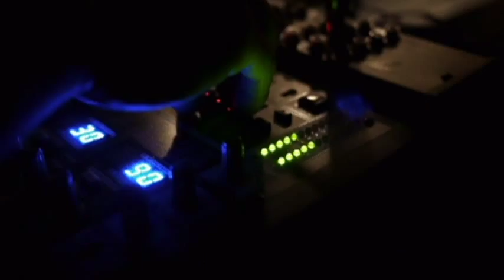Redbud - Have No Fear Official Music Video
Redbud Live @ The Ukiah Brewing Co. / Earth Day - Saturday Afternoon Club

Clay Brennan, Mike Z, Yoli Rose, Bob Dress

Directed/Edited/Filmed by Micah Maté of Brain Flicker Studios